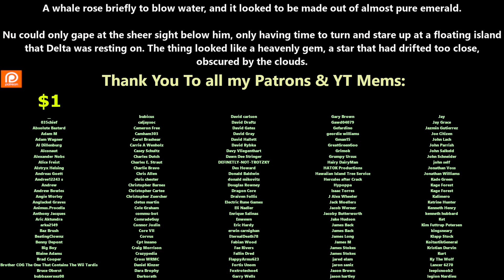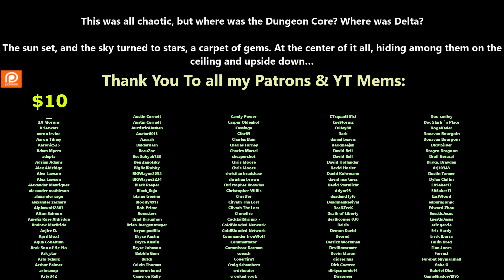Release Date: 21/12/2023 - There is no Epic loot here, only puns Ch.177 | Litrpg | Dungeon Core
If you are new to the channel or this Audiobook series then click on the information tab for the entire playlist to help get you up to current faster.

This WebNovel series is taken from the website Royal Road or WebNovel.com with the below Synopsis :
She became a dungeon core.

Everything pointed Delta to murdering her way to success. People were just mana farms, right?

No, that was wrong. Delta refused. Then everything became odd.

(TimeStamps}
00:00 Intro
00:07 Chapter 176

This Story is Classified as LitRPG but what does that mean?
LitRPG, short for Literary Role Playing Game, is a literary genre combining the conventions of computer RPGs with science-fiction and fantasy novels.[1] The term is a neologism introduced in 2013. The proponents of the term state that in LitRPG, games or game-like challenges form an essential part of the story, and visible RPG statistics (for example strength, intelligence, damage) are a significant part of the reading experience.[2] This distinguishes the genre from novels that tie in with a game, e.g. those set in the world of Dungeons and Dragons,[1] or books that are actual games, such as the choose-your-own-path Fighting Fantasy type of publication. Typically, the main character in a LitRPG novel is consciously interacting with the game or game-like world and attempting to progress within it.

It also Falls under the classification of Isekai\Portal Fantasy
Isekai (Japanese: 異世界, transl. "different world") is an "accidental travel" genre of light novels, manga, anime and video games that revolve around a normal person from Earth being transported to, reborn or otherwise trapped in a parallel universe or fantasy world.

In some versions, the protagonist is depicted as being already familiar with the parallel world, as it is often a fictional universe from a fictitious work published in the protagonist's origin universe (see Sonic Storybook Series). It is equally likely the parallel world may also be unknown to them, as is the case with 'Reverse Isekai' stories such as Sonic X, My Little Pony: Equestria Girls, and Isekai Quartet. The new universe can be an entirely different alien world where only the protagonist retains knowledge and has any memory of their former life, as in Saga of Tanya the Evil and Ascendance of a Bookworm. How the protagonist gets there can vary greatly: in some media, they are reincarnated into that world after dying; in others, they are summoned or teleported to that world by accidental or intended reasons, as in the case of Isekai Cheat Magician; or they may unknowingly have walked through a portal connecting two worlds, as in the case of Spirited Away and Inuyasha. In Sorcerous Stabber Orphen, an entire population of humans appeared in the magically created world was transported from Earth and got partially mixed with local dragonlike Heavenly Beings.[1] It may also be one where a formerly virtual world turns into a real one, such as in Log Horizon and Overlord.

Thank you to Tier 4 and 5 Patreons and Channel Members:
Zachary McGee
Caleb Carter
Bryan Hanley
tommygun1119
Robothaus
B-Robbo
Elim Tevir
Brian Means
DoomSnek
Ithilia
John Shafer
William Howard
LanScaper
john silva
Brenton Verlo
H-Town_F2
Thirg
thatguy101
angry t1t5
Ágoston Szabó
MrBishop077
James Kay
FallenAngeI
Casper Arnholtz
Cam Maxwell
Ryan Barkenhagen
It＇sDifficultToPronounce
Lord Azrekahl